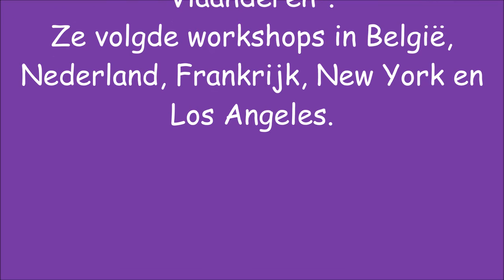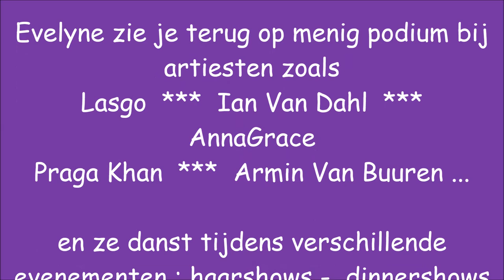ShaMoDo It - dance teachers in the picture - Evelyne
Een portret van onze lerares tap, Latin Ladies & Diva.